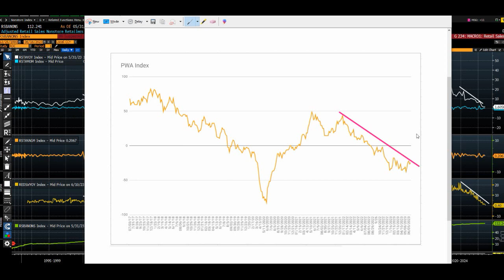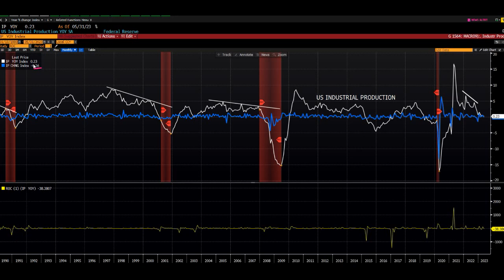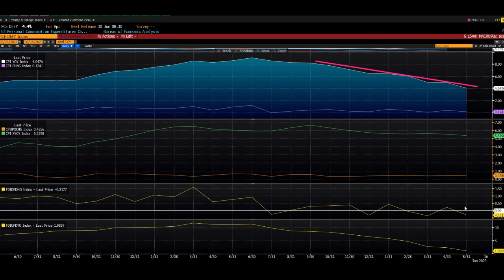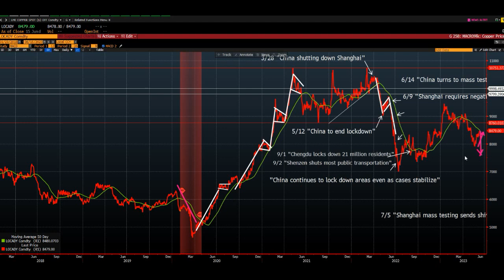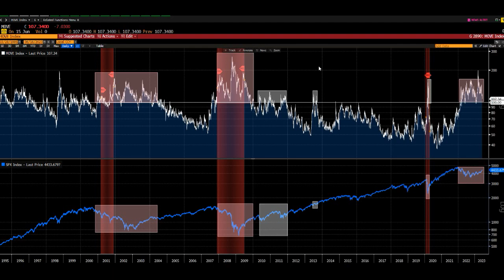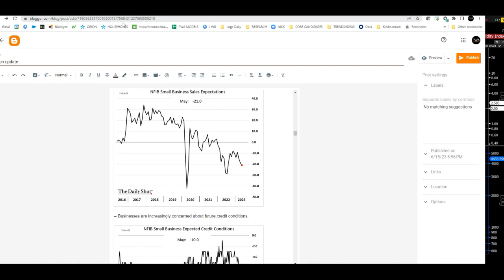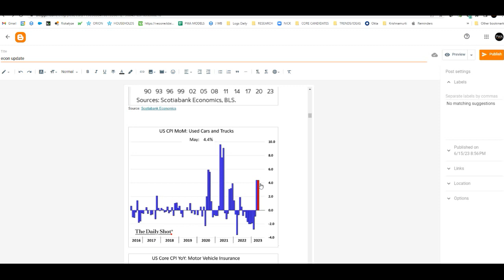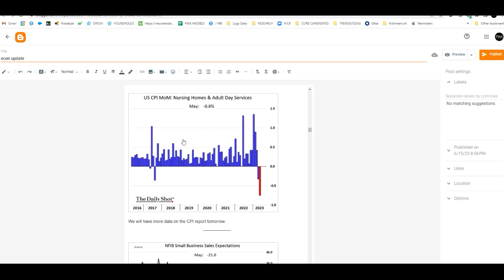Economic Update: Inflation, Consumers, Consumption, Cars, Yada Yada